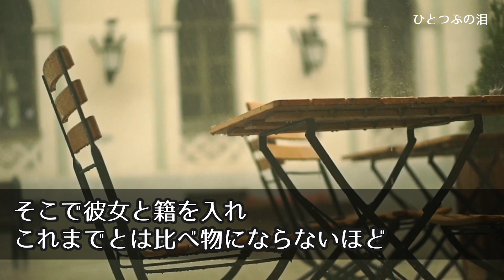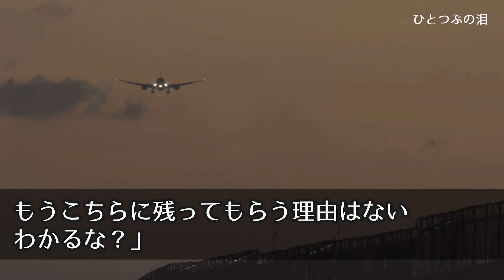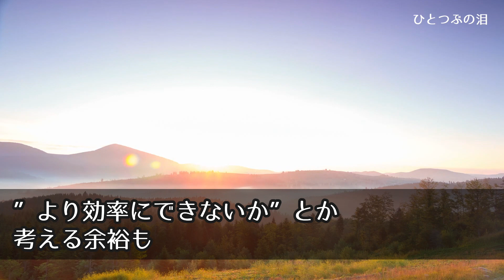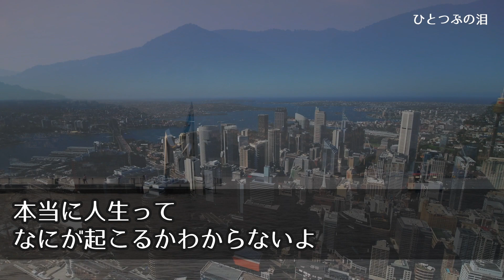【感動する話】会社から左遷を言い渡された。「は？無理なんだけど」妻から離婚を突きつけられ息子と暮らすことになった俺。左遷先で奮闘した数年後、俺の前に現れたのは「嘘だろ…」